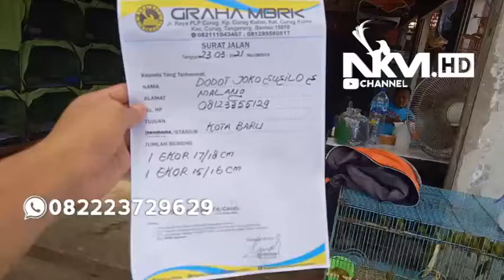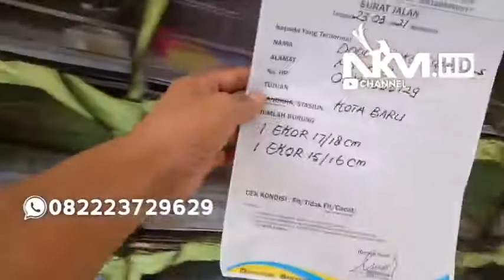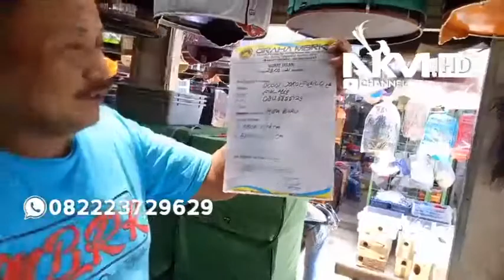TROTOL AMPUH MELUNCUR BALAPAN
*MB Bondol MH BTN Rp. 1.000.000
*Kacer Daput: Rp. 300.000
*Kacer Dahit: Rp. 350.000
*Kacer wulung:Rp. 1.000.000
*Cililin: Rp.1.300.000
*Anis merah trotol: Rp. 500.000

Kontak GRAHA MBRK yang Bisa Di Hubungi:
Kholis Rudy Anto:  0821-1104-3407 | 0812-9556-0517
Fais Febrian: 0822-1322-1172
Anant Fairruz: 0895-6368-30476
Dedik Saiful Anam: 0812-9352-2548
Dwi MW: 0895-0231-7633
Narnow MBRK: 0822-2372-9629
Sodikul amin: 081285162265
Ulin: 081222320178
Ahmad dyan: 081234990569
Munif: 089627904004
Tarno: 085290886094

Rekening Bank Atas Nama: KHOLIS RUDYANTO
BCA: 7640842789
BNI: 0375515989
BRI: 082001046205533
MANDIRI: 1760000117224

Note:
Terima Kasih.